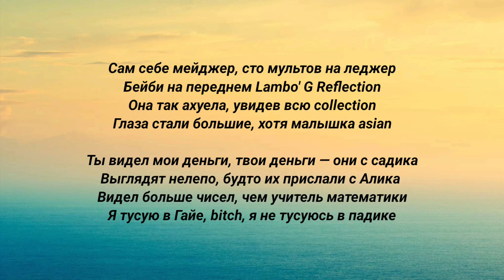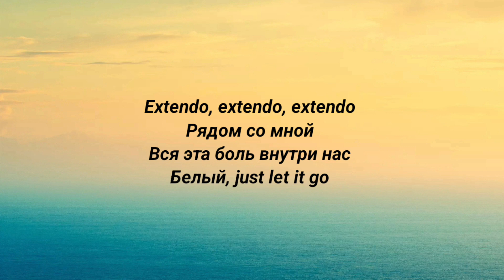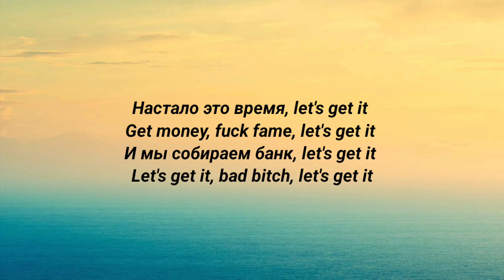ARUT, KIZARU - Let’s get it (текст песни)